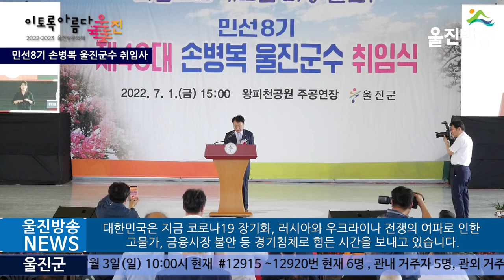"화합으로 새로운 희망울진” 제48대 손병복 울진군수 취임식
220703(일)
(기자)
울진군은 지난 1일 왕피천공원 주공연장에서 제48대 손병복 울진군수의 취임식을 갖고 울진군 민선8기의 출범을 본격적으로 알렸습니다.

(취임사) 손병복 군수
존경하는 군민 여러분!

저는 오늘 제48대 울진군수로서
“화합으로 새로운 희망울진”으로 가는 첫걸음을 내딛습니다.

먼저 전폭적인 지지와 성원으로 이 자리에 설 수 있도록 저를 믿고 선택해 주신 군민 여러분에게 진심으로 감사드립니다.

아울러 민선 8기의 힘찬 출발을 함께하기 위하여 참석해 주신 내외귀빈 여러분께도 감사의 인사를 드립니다.

대한민국은 지금 코로나19 장기화, 러시아와 우크라이나 전쟁의 여파로 인한 고물가, 금융시장 불안 등 경기침체로 힘든 시간을 보내고 있습니다.
이러한 어려운 상황 속에 최근 삼성 이재용 부회장은 450조원의 대규모 투자계획을 발표하고 대한민국 위기극복을 위해 정부의 정책과 상생하여 목숨을 걸겠다고 밝혔습니다.

민선 8기 울진군수의 소명을 받으며
저 역시 울진을 위해 목숨을 걸겠다는 의지로
이 자리에 섰습니다.
지금 울진은 연이은 태풍과 대형 산불로 인한 피해와 인구 감소, 고령화, 지역경제 침체 등절박한 상황에 놓여있습니다.

저는 위기에 처한 울진을, 경험과 경륜의 힘으로 혁신적으로 변화시키고자 합니다.

지금의 위기를 기회로 만들어
군민들이 더 나은 삶을 살 수 있도록,
울진군수로서의 책임을 다하겠습니다.
사랑하는 울진군민 여러분!
그리고 함께해주신 내외귀빈 여러분!

민선 8기는 군민 화합과 혁신을 통해
새로운 희망울진을 건설해 나가겠습니다.

군민화합은 그 어떤 가치보다 위대한 힘을 가지고 있습니다.

단합된 힘이 우리군의 경쟁력을 더욱 높일 수 있도록
편견과 갈등을 넘어 군민 화합의 길을 열겠습니다.

군민들에게 희망을 주는,
군민 모두의 군수로 군정에 임하겠습니다.
혁신은 새로운 아이디어를 도입하여 지금껏 없었던 또 다른 가치를 창출하는 것입니다.

군정의 혁신을 통해 실천 가능한 정책을 펼치고, 행정이 달라지도록 하겠습니다.

혁신으로 이룬 변화를 군민들이 체감할 수 있도록 하겠습니다.

한 번도 가보지 못한 길이
힘들고 어려울 수 있겠지만,
군민 여러분께서 동행해 주신다면
그 어떤 어려움도 이겨내고
모든 것을 바치겠다는 심정으로 전진해가겠습니다.

희망의 울진군민 여러분!

군민과 함께 새롭게 출발하는 민선 8기
군정 추진 방향을 말씀드리겠습니다.

첫째, 실용적인 경제정책으로 잘 사는 울진을
만들겠습니다.

군민들이 먹고 사는 문제를 살피는 것은
군정의 최우선 과제입니다

민선 8기 울진,
경제부흥의 시대를 열어 가겠습니다!!!

35년간 대기업에서 터득한 경영전략을 행정에 접목하여 원하는 사람은 누구나 일할 수 있고,
열심히 일한만큼 보상 받을 수 있는 경제구조를 만들겠습니다.
먼저 신한울 3·4호기 조기 건설과 원자력 핵심사업 추진 등 윤석열 정부 국정과제와 연계하여 원전 산업화 중심도시를 건설하고, 첨단산업·벤처산업을 유치하겠습니다.

일자리창출개발센터 운영과 마을단위자립형스마트 팜 사업, 지역형 일자리 교육 등 지역에 가장 적합한 울진형 일자리를 창출하겠습니다.

농·임산물 대규모 계약재배 등 고부가일자리를 통해 수익형 모델을 만들어 가겠습니다.

농업이 경쟁력을 갖추도록 농산물 장기 보관이 가능한 대형 저온 창고건립과 고향사랑 기부제를 운영하겠습니다.

고부가가치 양식사업을 활성화한 안정적 공급망과 당일배송 실현이 가능한 신선 선도 유통 시스템을 구축하는 등 농림어업의 환경개선과 투자를 아끼지 않겠습니다.

현재 울진군에서 무엇보다 시급한 현안은
산불 피해를 복구하는 것입니다.

산불피해 조기 복구와 혁신적 재건을 위해 경북도와 연계한 산림대전환프로젝트를 내실 있게 추진해가겠습니다.

산불대응력 강화를 위해 국립동해안 산불방지센터를 건립하고 다목적용수개발과 용수담수시설을 조성하겠습니다.

산불피해 이재민들의 아픔을 조기에 치유하고, 신속하고 공정한 보상이 이루어지도록 적극 노력하겠습니다.
둘째, 울진만의 매력이 있는 차별화된 문화관광 도시를 만들겠습니다.

울진군의 관광산업은 전국 226개 지자체와의 경쟁에서 살아남을 수 있는 전략이 필요합니다.

민선 8기 울진,
관광객 1000만 시대를 열어 가겠습니다!!!

저는 울진만의 특별함을 개발하여 대한민국 최고의 관광명소를 만들어 가겠습니다.

공격적인 민자유치를 통해 사계절 이용 가능한 오션리조트를 개발하고 해돋이 명소·트래킹 문화 확산을 위한 기반 조성 등으로 동해안 최대관광벨트를 구축하겠습니다.
각 읍·면 대표관광 먹거리 발굴과 브랜드화 등 지역의 특색을 활용한 명품 관광지를 조성해 가겠습니다.

관광객뿐만 아니라 군민들도 다양한 문화 혜택을 누릴 수 있도록 하겠습니다.

상시·기획 전시 운영을 확대하여 문화예술과 접할 기회를 늘리고,

예술인들의 작품 활동이 활발하게 이루어질 수 있도록 기업·공공기관 등과 협력해 나가겠습니다.

스포츠 마케팅을 강화하고 해양스포츠 관련 자격증 취득 과정 지원을 확대하여 스포츠 건강 시대를 만들어 가겠습니다.
셋째, 군민에게 감동을 주는 복지로 더 나은 삶이 있는 도시를 만들겠습니다.

복지는 군민행복을 위해 갖추어야 할 필수항목입니다.

민선 8기 울진,
맞춤형 복지시대를 열어 가겠습니다!!!

어르신들은 찾아가 돌보고
장애인들에게는 든든한 힘이 되고
다문화가족들은 따뜻하게 보살피겠습니다.

울진은 전체인구 중 노인인구가 30% 인 초고령사회로 들어섰으며, 특히 독거노인이 40%에 이르는 심각한 상황입니다.

이런 사회구조 변화에 선제적으로 대응하기 위해
어르신 돌봄서비스를 강화하고,  목욕권·이용권 지급 등 노인복지 제도를 강화하겠습니다.
더불어 함께 살아가는 울진군이 되도록
독거노인과 장애인등 취약계층을 위한 이동식 무료 빨래방, 목욕방을 운영하고, 다문화 가족 초청 대상을 확대하는 등 소외된 이웃을 살피겠습니다.

울진의 모든 공·사립 어린이집에서 차별 없이 보육이 이루어지도록 하겠습니다.

혁신을 이끄는 가장 큰 원동력은 사람입니다.
명품 지역인재 육성을 위해 청소년 복합문화 공간 운영과 서울 학사관·대학 등록금 지원을 점차 늘려나가겠습니다.

공공임대주택 확대 공급, 도시가스 신설비 지원, 오지 지역 교통 애로사항 해소, 전기차 구매 보조금 지원 확대 등 군민들의 실생활에 도움이 되는 정책을 실천하겠습니다.

넷째, 군민 존중을 목표로 섬기는 군정을 실천하겠습니다.

변화된 군정 운영을 통해 군민들에게 감동을 주는 행정서비스를 실천하겠습니다.

민선8기 울진,
신바람 나는 군정시대를 열어 가겠습니다!!

군민을 존중하고 ,
군민에게 인정받을 수 있는,
군정 분위기를 만들어 가겠습니다.

‘군수다이렉트데이’를 운영하여 고충이 있는 곳이라면 어디든 찾아가 군민들과 자유롭게 소통할 수 있는 자리를 만들겠습니다.

민원인의 시간적, 경제적 부담을 덜어주고 민원처리 기간을 단축할 수 있도록 원스톱 민원서비스를 시행하겠습니다.

찾아가는 고충 민원 상담을 통해 군민들의 불편함을 최소화하는데 적극 노력하겠습니다.

변화와 혁신은 기본에 충실한 공직사회로부터 실천해가겠습니다.

공무원의 기본 덕목 중 하나인 직무에 대한 전문성과 창의력을 갖추고 , 업무에 대한 주인의식으로 적극적으로 일하는 공직문화를 조성하겠습니다.

공직자들이 즐기며 일하고, 그 신바람이 군민들에게 양질의 서비스로 전달될 수 있도록 하겠습니다.

혈연·지연·학연 위주의 정실인사를 타파하고, 객관적이고 공정한 인사시스템을 구축하겠습니다.

이로써 공직에 대한 자긍심과 책임감으로
군민을 섬기고, 군민을 존중하듯
군민으로부터 존중받는 공직사회가
되도록 하겠습니다.

위대하고 자랑스러운 울진군민 여러분!

민선 8기, 저 손병복은

미래를 약속하는 혁신군수
군민을 섬기는 민생군수
군민을 잘 살게하는 경제군수가 되겠습니다.

민선 8기, 울진의 군정은
변화하겠습니다.
다가가겠습니다.
그리고 실천하겠습니다.

하지만 군민여러분의 신뢰와 협조 없이는 그 어떤 것도 이뤄낼 수 없습니다.

울진 군정의 주인은 여러분입니다.
화합과 소통, 혁신과 창조, 포용과 성장으로 위기의 울진을 새로운 희망울진으로 만들어 가겠습니다.

군민여러분께서도 갈등과 반목을 지우고
한마음으로 함께 해 주십시오.

끝으로 존경하는 군민 여러분과 자리를 함께해 주신 내외귀빈 여러분께 다시 한번 감사의 말씀을 드립니다.

감사합니다.

(기자)
“화합으로 새로운 희망울진”이라는 슬로건 아래 진행된 이번 취임식은 내외귀빈과 울진군 각급 기관단체장, 지역주민 등 1000여명이 참석한 가운데 진행되었습니다.

 특히 이번 취임식은 참석하는 내외빈과 군민들의 편의를 위해 오전이 아닌 주말 오후 3시에 개최하는 등 기존의 형식을 탈피했으며, 군민화합의 계기를 마련하고자 왕피천공원 야외공연장을 활용하여 군민 누구나 참여할 수 있는 열린 취임식이 되도록 했습니다.

 -인터뷰/손병복 군수

 이로써 본격적으로 출범하는 민선8기 울진군은‘화합으로 새로운 희망울진’의 슬로건과 함께 ‘실용적인 경제’, ‘차별화된 관광’, ‘감동을 주는 복지’, 군민을‘섬기는 군정’등의 군정목표로 새롭게 출발해 운영될 예정입니다.